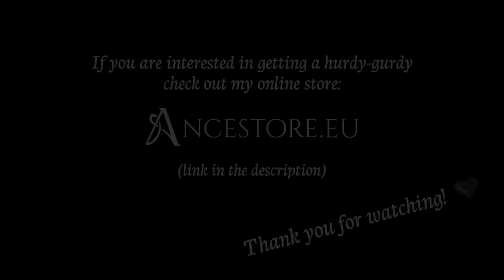System of a Down - AERIALS (hurdy-gurdy cover)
I've been looking forward to making videos again! Hope you will enjoy this one 😁

Thank you for following and supporting me, wherever you do it, I’m grateful that you want to spend your time with me. It also helps me create more and better content for you! ❤️